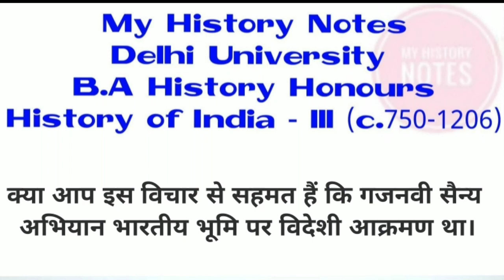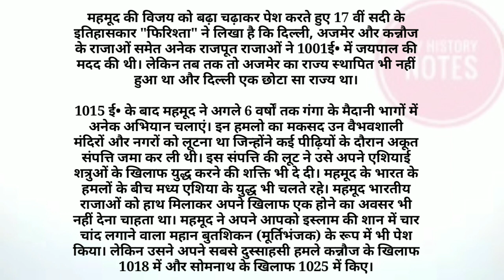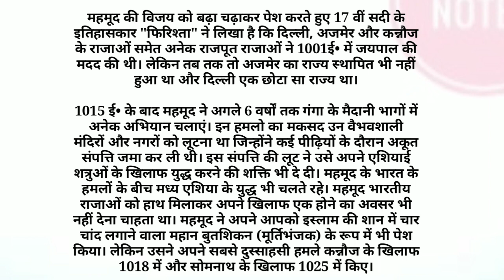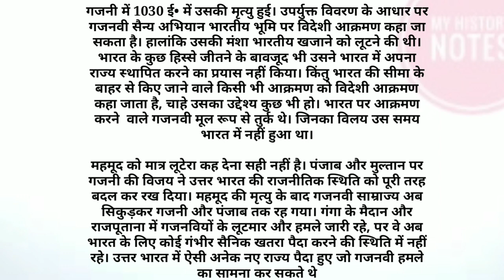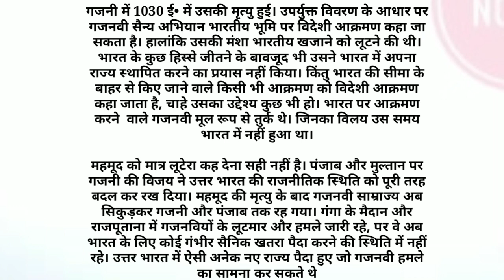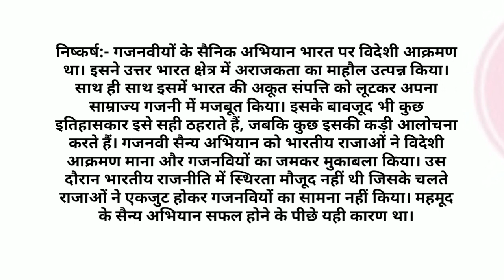भारत पर "महमूद गजनवी" का आक्रमण (पूर्व मध्यकालीन भारत)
Questions and Answers (B.A History Honours)